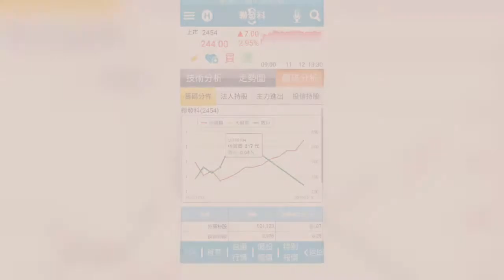股票內線大神0122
數千會員見證！股票獲利機率超過75%的操作模式

立即私訊版主，即可獲得一檔雙認證分析師強力推薦個股

匹克幫--第一手內線消息

「台股大行情」開始用LINE@了！ 搜尋@gcy7397x